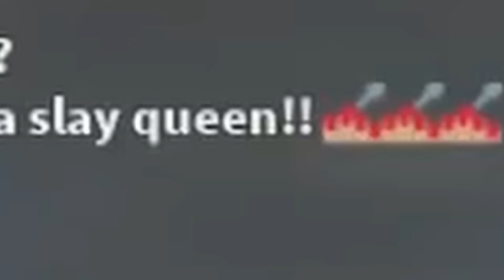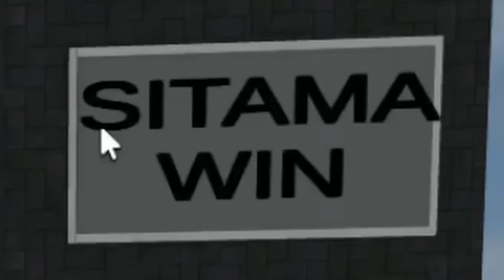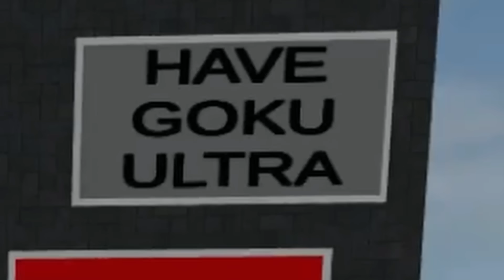Mangos Sister FACE REVEAL.. (The Strongest Battlegrounds)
GOOBERS Mangos Sister FACE REVEAL... Today I'm making MANGOPOOL SISTER Take A LIE DETECTOR TEST In The Strongest Battlegrounds.. There is currently a SAITAMA, GAROU, GENOS, SPEED O SOUND SONIC, METAL BAT, ATOMIC SAMURAI, SUIRYU, AND TATSUMAKI MOVESET, but no BOROS! This has made a lot of The Strongest Battlegrounds or Roblox Saitama Battlegrounds players angry because The Strongest Hero, Hero Hunter, Destructive Cyborg, Deadly Ninja, Brutal Demon, Blade Master, and Wild Psychic are cool movesets, but FREE KJ IS COOLER!